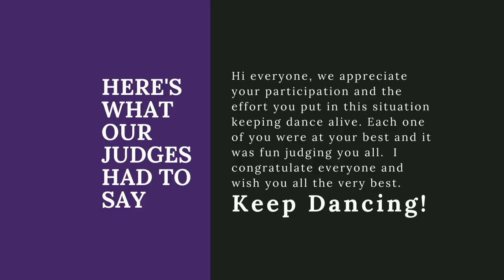The Terpsichorean (Dance): Invision 2022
Welcome to the virtual Dance events of Invision 2022! With so many spectacular entries, this event has brought out so much energy and emotion from students across India.

This event is composed of 2 sub-events.
1. Solo Event: With the theme 'POV: You're the side character', participants expressed popular movies and fairytales from the point of view of a side character through dance!
2. Group Event: Participants performed based on a 70's theme, or a fusion of either contemporary & classical or bollywood & hip hop styles of dance!

We hope you enjoy watching all of these jaw-dropping pieces. Congratulations to all of the Winners, and to all the participants! Your efforts are truly commendable.

Stay safe and have a wonderful week :)
- Team Invision